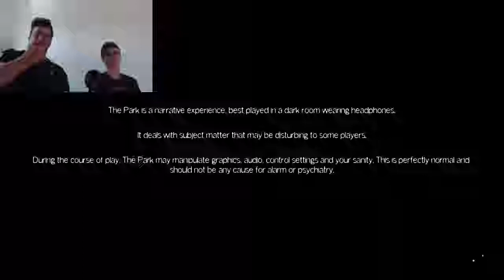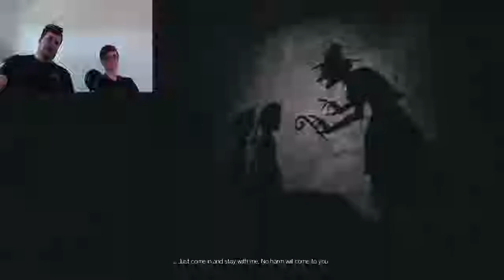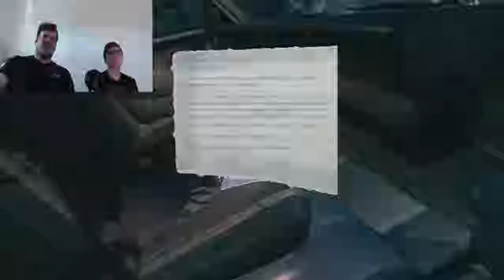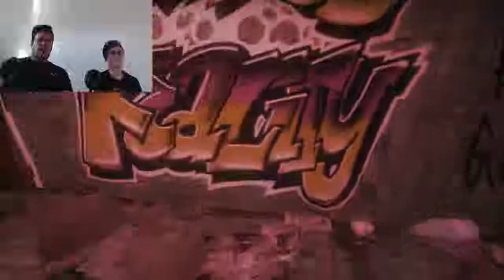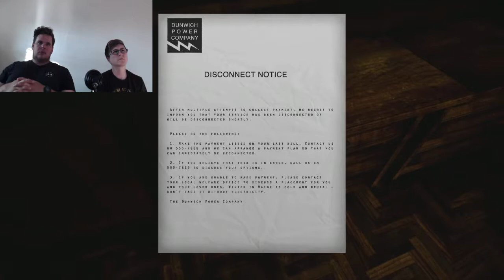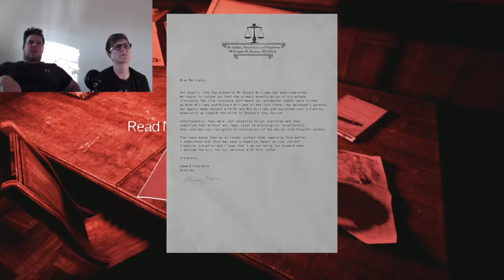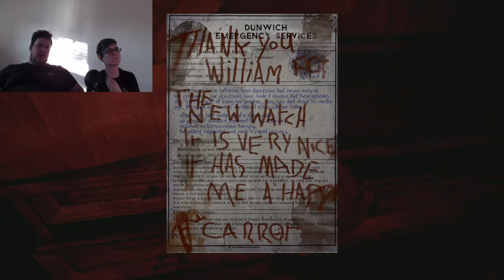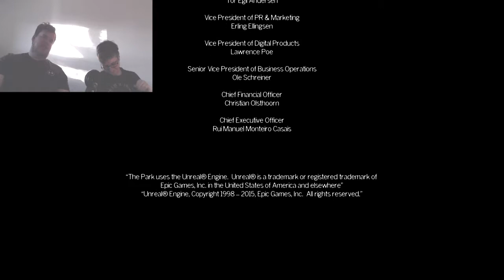THIS PARK HAS AN EMOTIONAL ROLLERCOASTER: The Park(Full)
What's up Monsters! Join us as we play through this full game of crazy ups and downs, almost breaking us down. Will this game final bring us to tears?